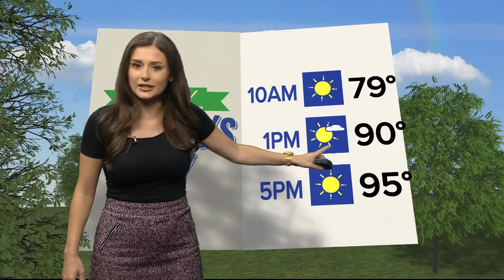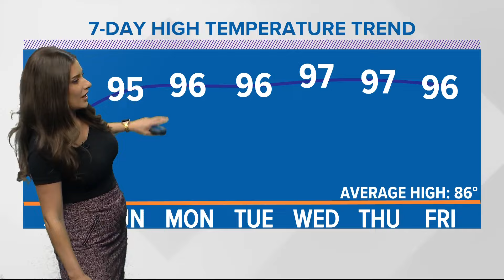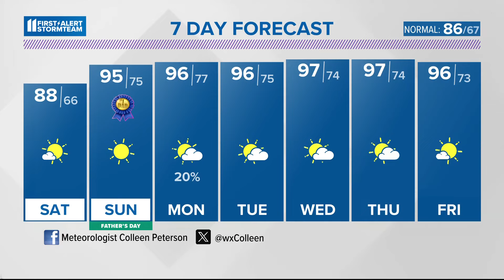Another hot day, but with slight chance of a shower | June 14, 2024 WHAS11 11 p.m. weather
Temperatures jump into the middle 90s beginning Father's Day and continuing for some time.